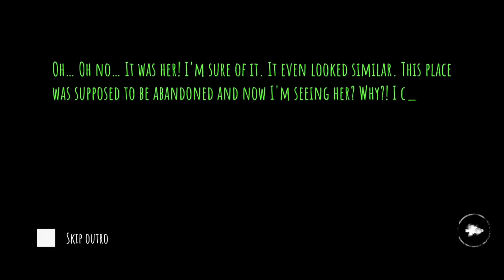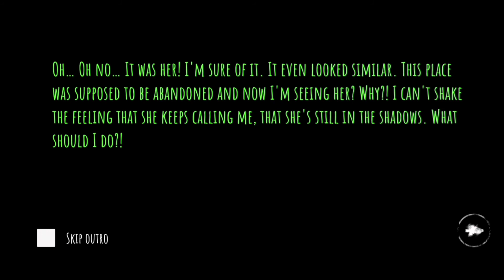Eyes fun gameplay Door escape fun gameplay in Badri gaming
hi guys